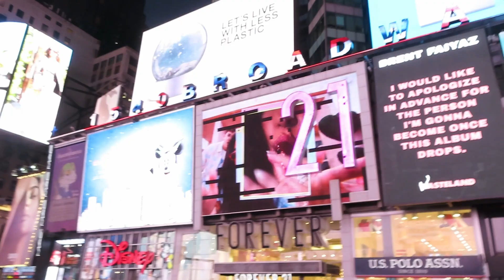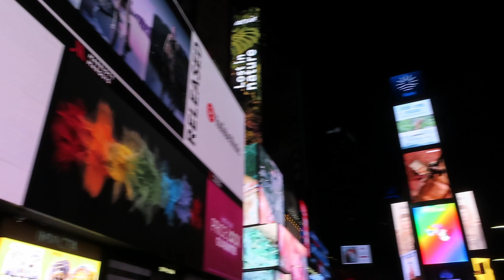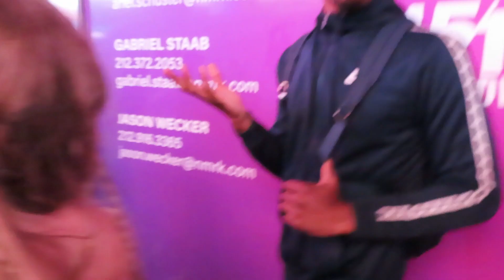New York Vlog 8: Took a Stroll down to Time Square! Meet all the different personalities.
This year I joined a TikToks live agency. This was my first time meeting them for an event that was located in New York. This is the 8th episode in this sage. We hit the city hard. First time on time square. It was a vibe. Spiderman was hustling for his rent money. A guy approached me saying I love white women. We met the coolest camera woman ever. And I can't forget the most deff look alike who rapped for me.